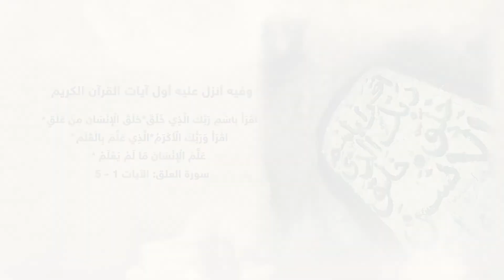جبل النور || Jabal Al-Nour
لتكتمل زيارتك لمكة المكرمة، لا تنسى زيارة جبل النور والعديد من المواقع الإسلامية المميزة بالمدينة.
​While in Makkah, make a space to visit Jabal Al-Nour and many other distinctive Islamic sites in the city​